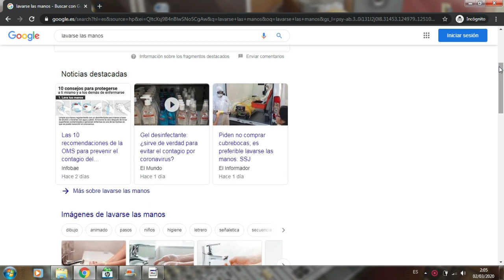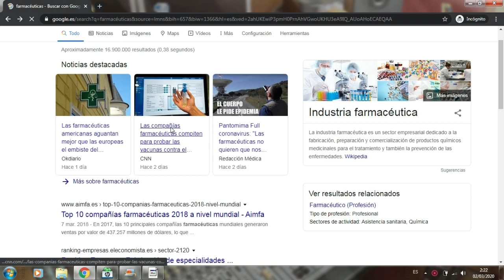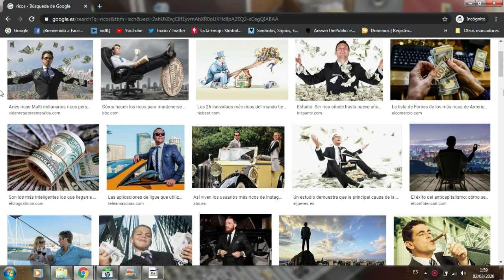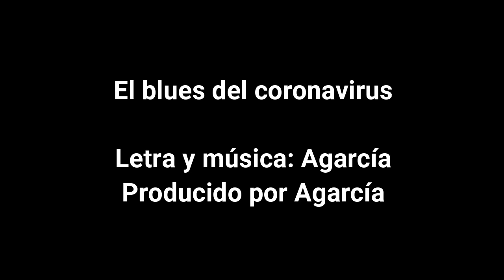🎼 CORONA BLUES 😷 A paSEO el MIEDO 😱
El blues del coronavirus 🎸😷 es una canción que hice ayer por la tarde estando ya hasta las narices de que hasta en la sopa me salgan mascarillas, pánico e histeria colectiva generada por los medios.
El CORONAVIRUS ya llegó a España, a Castilla y León y a PALENCIA. ¿Y? Pues otro tipo de gripe. Protocolo de actuación = Higiene y prevención. Se espera pandemia.
Por cierto, si queréis escuchar canciones de Palencia aquí debajo os dejo algunas:
No sólo con el Covid-19 en España, creo que en multitud de países ocurre lo mismo. No hay que temer al virus. Hay que temer a otro tipo de cosas.

El Blues del Coronavirus
Producido por Agarcía

LETRA:
00:37  Tú no le temes al coronavirus.
Sé que te lavas a menudo las manos.
Tú no le temes al coronavirus.
Porque si toso yo pongo la mano.
Jamás temiste a una gripe común.
Por un catarro más, tampoco las vas a palmar.

01:05  El no conoce el coronavirus.
No ve la tele, la tiene apagada.
No tiene miedo al coronavirus
Nunca escuchó ni una sola palabra.
Tampoco teme al que intenta mentir
para confundir y el miedo hacerte sentir.

02:03  A mí me aburre el coronavirus.
Redes y medios lo dan importancia.
Yo no le temo al coronavirus.
Inyectan miedo creando una alarma.
Mascarilla ya no hay, ves el IBEX caer.
sabes quién va a ganar y a perder esta vez.

02:31  Qué broma es esta del coronavirus.
Hasta fabrican mascarillas de lujo.
Estamos locos en este planeta.
Los dirigentes gallinas sin cabeza.
Paren el mundo que me quiero bajar de una vez
que así no llegamos a la vejez.

Si eres una marca o empresa y quieres ver tus productos en este canal no dudes en contactar conmigo.